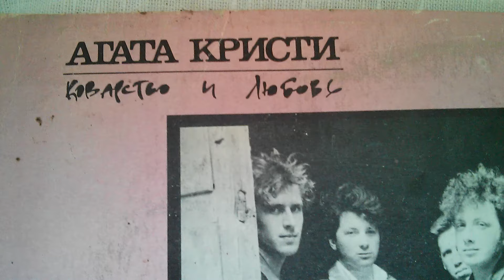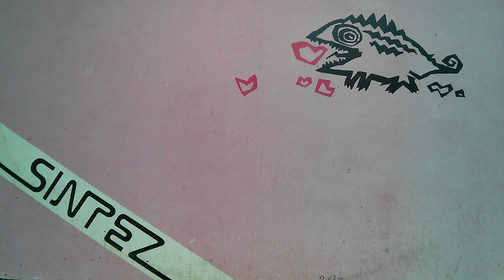Грампластинка Агата Кристи - Коварство и Любовь